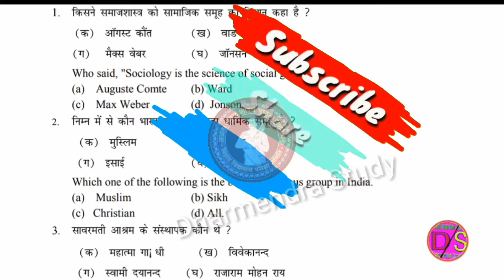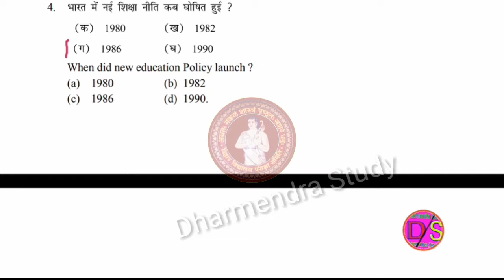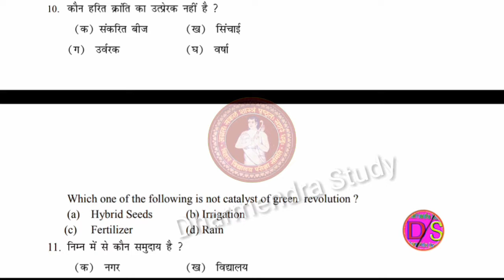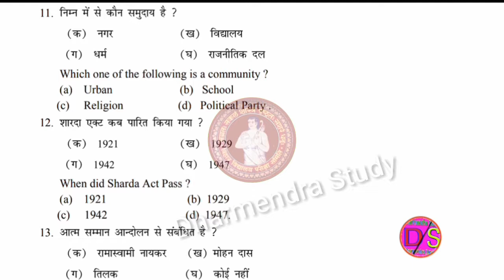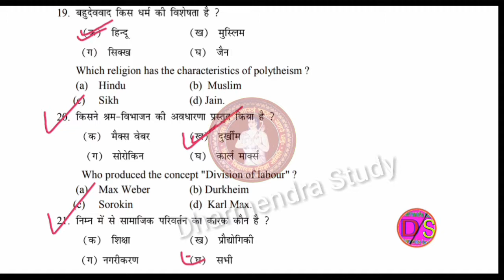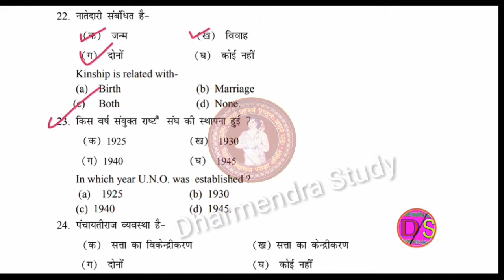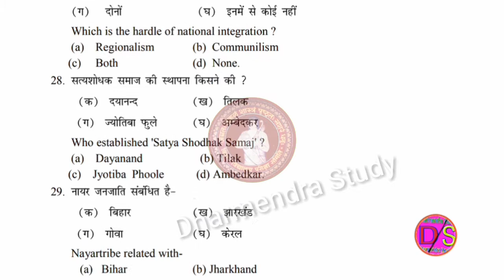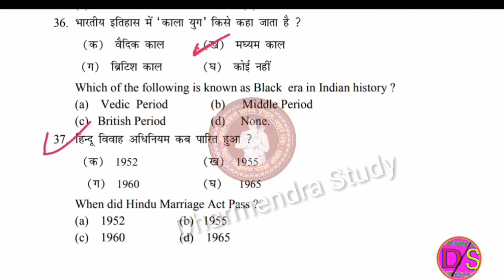Sociology 12th Important objective Question 2020/Sociology Model paper Objective Question/By Study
About This Video:
Bihar board Exam News
Bihar board Exam Sociology Model paper

Hello
About This video:
दोस्तों

Dharmendrastudy
DharmendraStudy